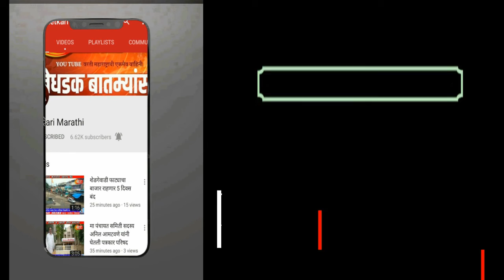*जत तालुक्यातील ओबीसी आणि व्ही जे एन टी जनगणनेचा आदर्श इतरनी घेतला दिनकर पतंगे